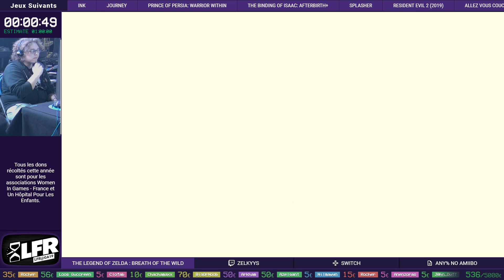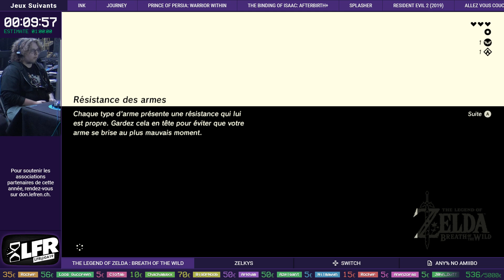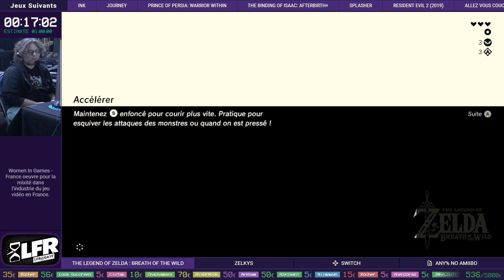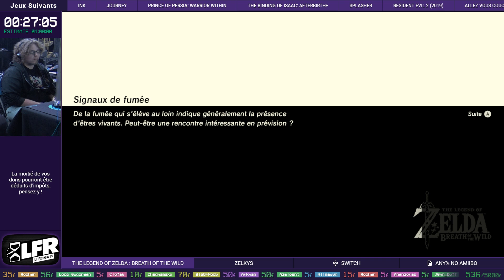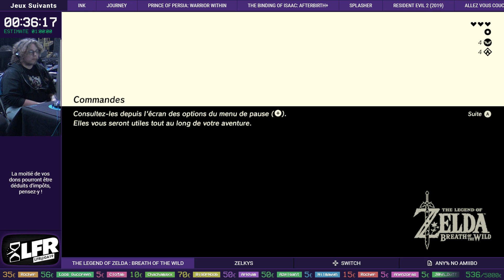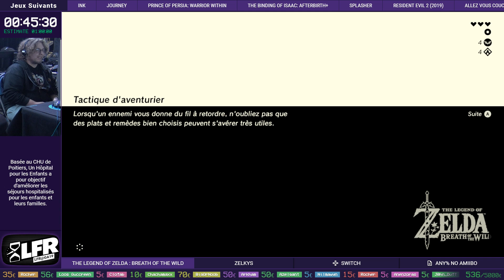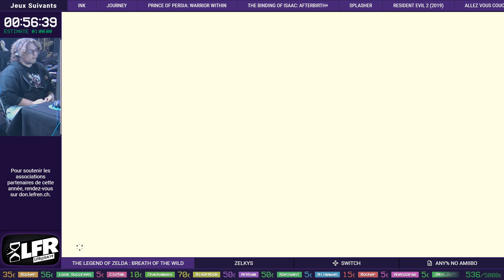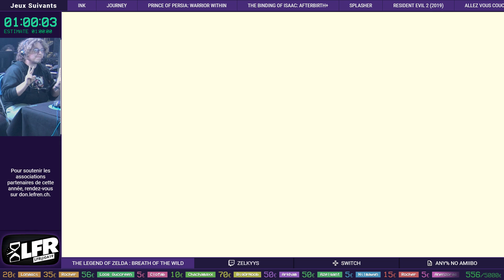The Legend of Zelda : Breath of the Wild (Any% No Amiibo) par Zelkys [LFR@GA19]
Commentateur : Superplayer